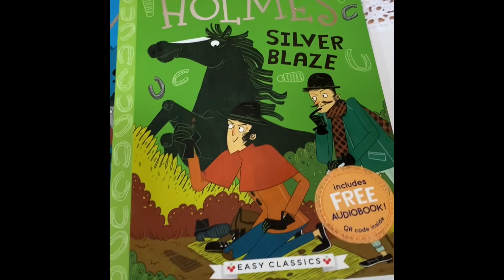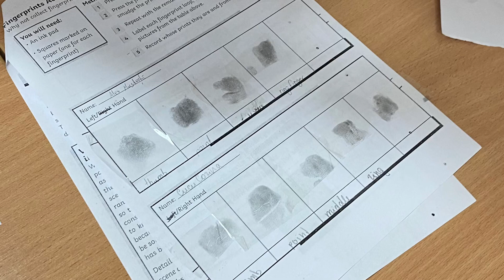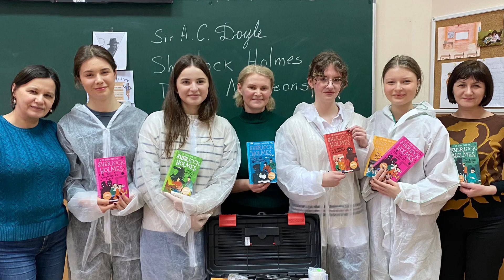The Six Napoleons by Sir A. C.Doyle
Atelier interdisciplinar în baza cărții "The Six Napoleons" de A. C.Doyle